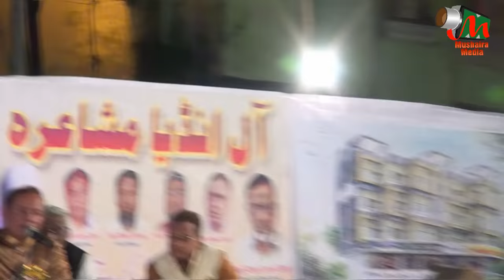Dr Nawaz Deobandi, Nagpur Mushaira, 25/01/2016, Con. ABDUL LATEEF, Mushaira Media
Dr Nawaz Deobandi
All India Mushaira, Nagpur,
Organized by:
Mushaira Managing Committee, Nagpur;
Convenor:
Haji ABDUL LATEEF Saahab,
Haji MOHD KAMIL ANSARI Saahab,
Haji MOHD ASHRAF Saahab,
Haji MOHD HAROON Saahab,
Haji MOHD IDRIS Saahab (Al-Kausar),
JAVED IQBAL ANSARI Saahab.
On 25/01/2016;
At Mominpura, Nagpur
Nizamat: Feroz Rasheed;
Sadarat: Al Haj Dr. Mohd Sarfuddin Sahil Saahab;
Video Recorded & Uploaded By MUSHAIRA MEDIA (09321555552).